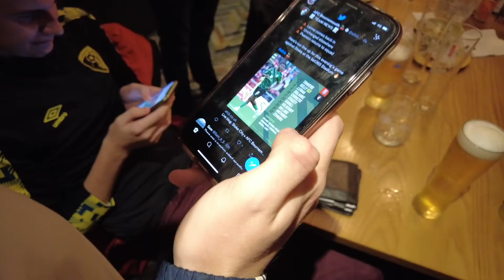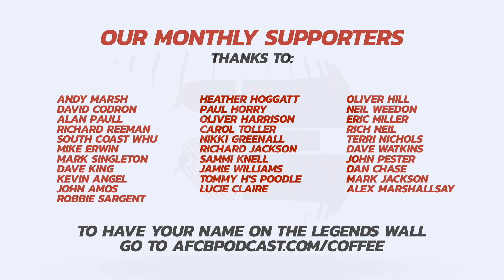MATCHDAY VLOG - DOM THE DIFFERENCE! Stoke City 0 - 1 AFC Bournemouth | Goals & Raw Reaction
In Tuesday night, Cherries fans travelled up to a rain-soaked Bet 365 for the archetypal fixture agains the Potters - one which looked set to be a stiff test for AFC Bournemouth, but Dominic Solanke proved the difference, as his goal silenced the already deathly-quiet home crowd, with Boscombe extending the gap at the top of the Championship.

Join Sam, Steve, Tom, Morgan and Lucie as we travelled North to experience an away day with 544 other devoted Cherries - you supporters were absolutely superb!